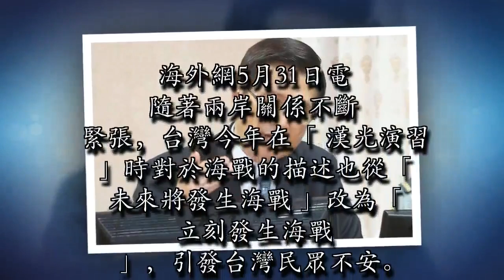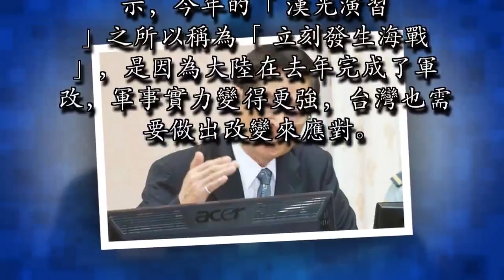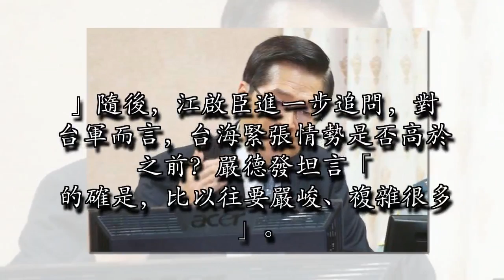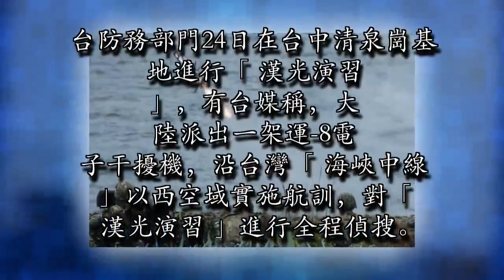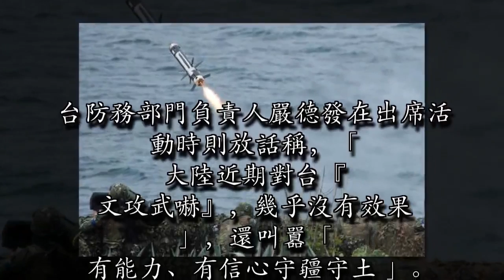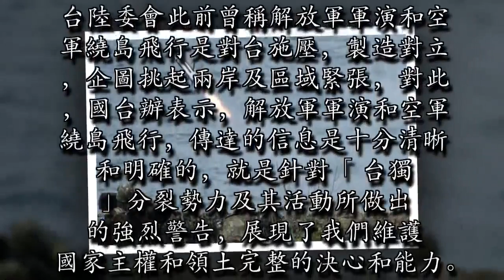台軍演習預判「立即發生海戰」 引發民眾恐慌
原標題：台軍演習預判「立即發生海戰」 引發民眾恐慌廣告－請繼續往下閱讀

台防務部門負責人嚴德發（圖源：聯合新聞網）海外網5月31日電 隨著兩岸關係不斷緊張，台灣今年在「漢光演習」時對於海戰的描述也從「未來將發生海戰」改為「立刻發生海戰」，引發台灣民眾不安。國民黨「立委」江啟臣今（31日）在台立法部門質詢稱，這是否代表兩岸短期內會「立即」發生戰事。對此，台防務部門負責人嚴德發表示，兩岸形勢確實較之前更為嚴峻，但演習假定只是預判，並喊話台灣民眾「不必因此過分緊張」。演習狀態從「未來發生海戰」變為「立刻發生海戰」據台灣《聯合報》報道，嚴德發表示，今年的「漢光演習」之所以稱為「立刻發生海戰」，是因為大陸在去年完成了軍改，軍事實力變得更強，台灣也需要做出改變來應對。嚴德發稱，今年的「漢光演習」將分為兩階段，第一階段兵棋推演，再來是實兵實戰演習。廣告－請繼續往下閱讀

據台防務部門官員表述，「漢光演習」的目的是在訓練台軍達到訓練目標，落實訓練結果，強化臨機判斷的能力，並不代表台海就是要發生戰爭，「不管如何描述，設定的是哪一年，都是要訓練現在的士兵去應未來可能發生的